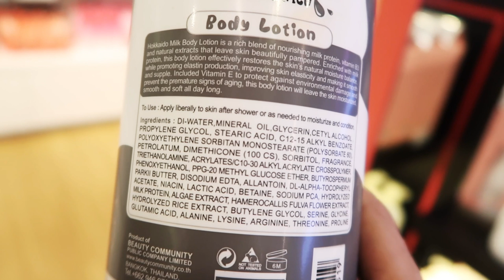EFFECTIVE WHITENING LOTION / Girly Girl Hokkaido Bright & Smooth Moisture Rich Body Lotion REVIEW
EFFECTIVE WHITENING LOTION / Girly Girl Hokkaido Bright & Smooth Moisture Rich Body Lotion

Here's my current holy grail when it comes to whitening my skin! (one of them lol)

This is very effective! Number one!

 R E C O M M E N D E D:

KULAY PAPEL IN JUST 7 DAYS / Misaki Power Bleach Lotion REVIEW | Paano Pumuti Kuminis Series S02E04

Collagen for Flawless Skin And Faster Hair Growth / Why it Works! Neocell Super Collagen + C Review

top 5 cheap and effective whitening lotion, michael angeles, filipino vlogger, girly girl whitening lotion, my journey to flawless skin, beauty buffet landmark trinoma, affordable whitening lotion, how to whiten skin, effective whitening product, top local whitening lotion, nivea, top 5, best whitening lotions philippines, best whitening lotion 2018, silka, best whitening lotion in the world, effective whitening lightening lotion philippines 2019, glupa whitening lotion, best moisturizing lotion philippines, best whitening lotion in korea, lotion philippines, vitapack whitening lotion